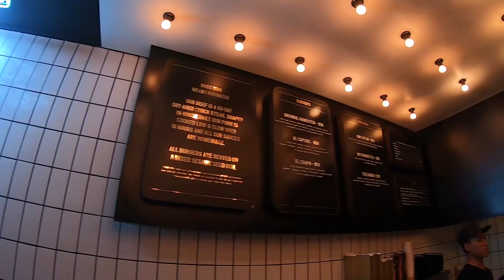SKATE & WAKE | odřeniny, placáky, rozbitý motorky a nechutný panáky /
Na Bali jsem se potkal s kámošem Kryštofem z kanálu Cestology, který je na cestě kolem světa. Když mi řekl že tak 10 let zpět zkoušel skejtovat, plán na další díl byl jasnej! Naučit Kryštofa skejtovat. Ráno jsme se nakopli lokálníma panákama, rozbili skejtem pár motorek, zajezdili ve skateparku a aby toho nebylo málo, stavili jsme se torchu probudit naše WakeBoard skill v místním top wake parku který mi doporučili čeští wakeboarders kámoši. Samozřejmě nechybělo žrádlo!

Podívej se na:
Kryštof Paleta - @Cestology
Amplitude skatepark: @raceamplitude
Bali wake park: @baliwakepark